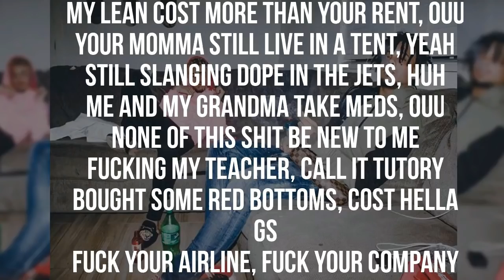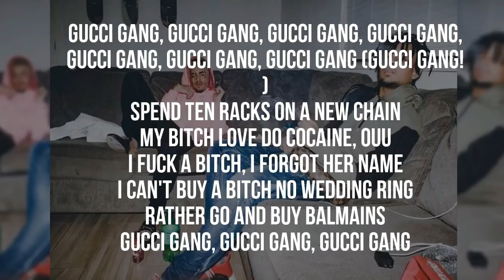Lil Pump - Gucci Gang (LYRICS)